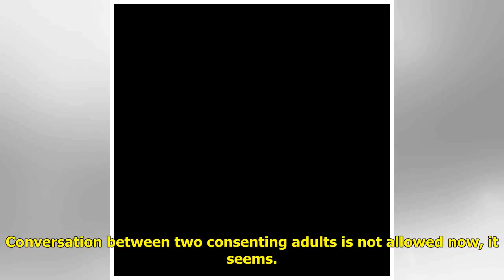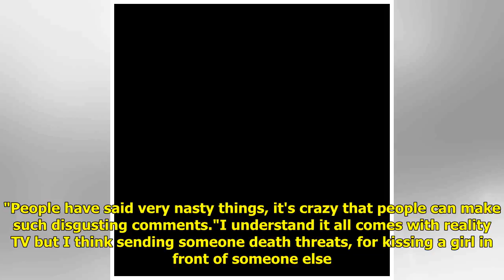Love Island's Eyal argues with Dr Alex after finding he went behind his back to make a move on Megan